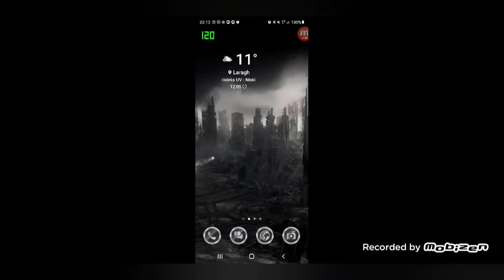Facility Bomb mode 2x3